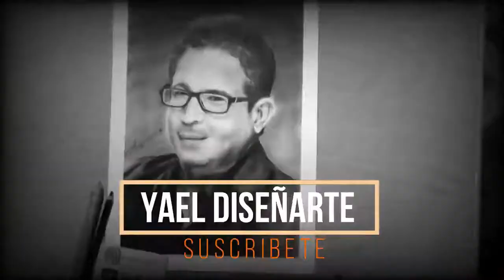EL SHOW DEL MEDIO DÍA ME INVITA A DIBUJAR A KOBE BRYANT EN VIVO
Hola mis Amados de las Ocurrencia de Yael Hoy quiero Invitarle apoyarme en mi nuevo canal de Youtube YAEL DISEÑARTE Donde nos dedicamos a dibujar personajes de la redes le dejare el link para que entren y me den su apoyo  a mi nuevo canal.